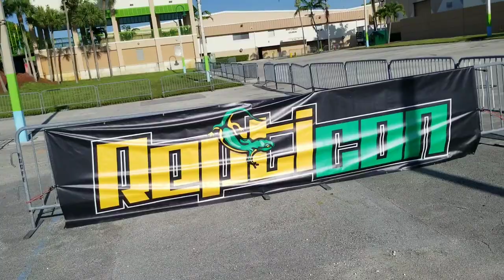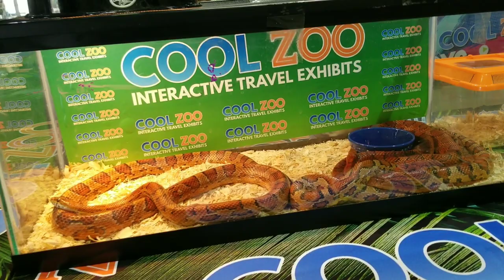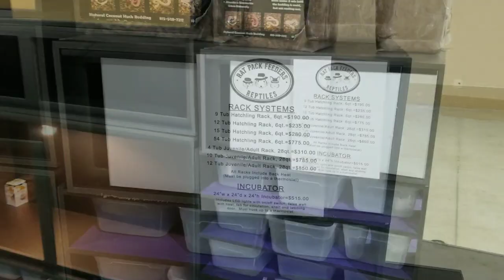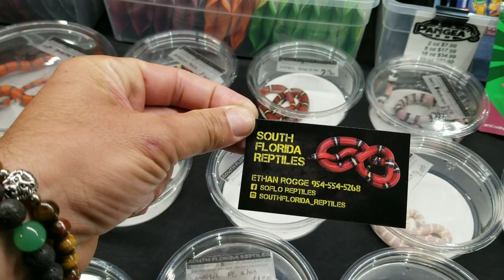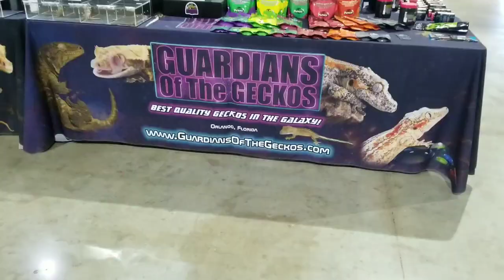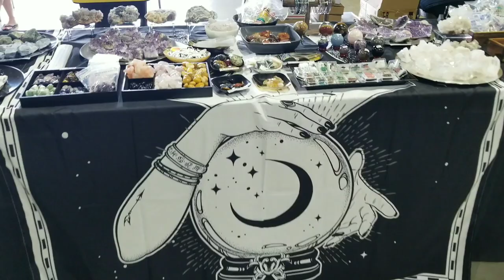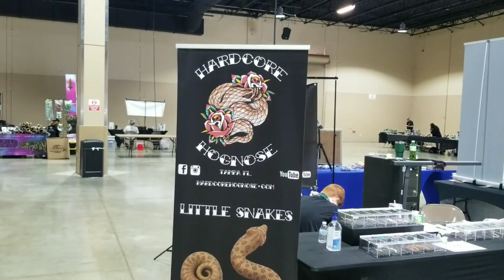Repticon Miami 2021, most beautiful and awesome reptiles (Full walkthrough)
Repticon Miami 2021, most beautiful and awesome reptiles is a full walkthrough of the first reptile show in Miami this year.
If you enjoy reptiles you will love this video.
You will see some of the most beautiful geckos , worlds most colorful lizards, top amazing and most colorful lizards in the world  and best small pets for kids. And if you love snakes theres so many in this video, you have to see these snakes.
Also so many ball pythons to look at and you will love this video if you have ball pythons as pets.